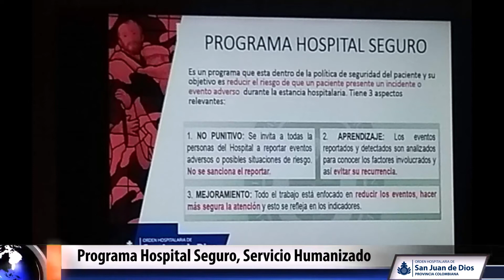Capsula Granada 4° semana de mayo